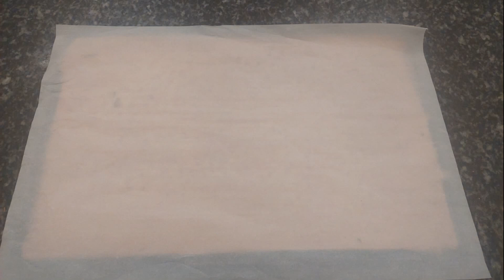Entremets passion-coco: The entremets : Passion fruit coconut. Un dessert frais et exotique.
Voici un entremets frais et exotique: l'entremets passion-coco. Merci à Luna qui à été d'une aide précieuse lors de la fabrication et la réalisation de cette vidéo.
Concernant cette entremets, n'hésitez pas à incorporer des dés de mangues ou d'ananas dans la mousse entre les deux biscuits.
Comme promis voici le lien concernant les décors en chocolat:
Bonne dégustation